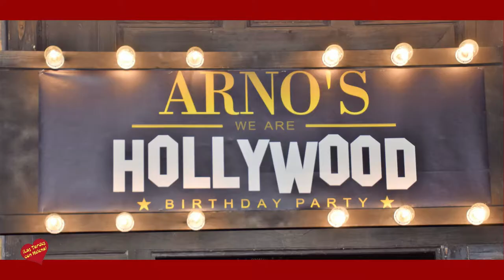Cumpleaños de Arno`s Valere en Fotos